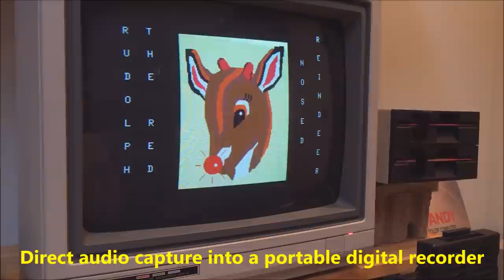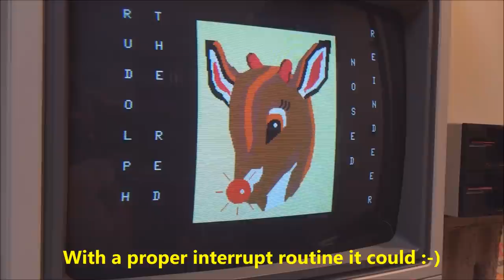Tandy Color Computer - Rudolph The Red Nose Reindeer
The graphics program was done by a Jim Stewart back in the CompuServe CoCo SIG days (late 80s). Program includes a 4 voice audio sequence. Runs on a Tandy Color Computer 3.

Audio was a direct capture into a Roland RH-09 digital portable recorder, no processing of the audio whatsoever, what you hear is what the CoCo plays :-)

Music starts at 00:25

Season's Greetings everyone!